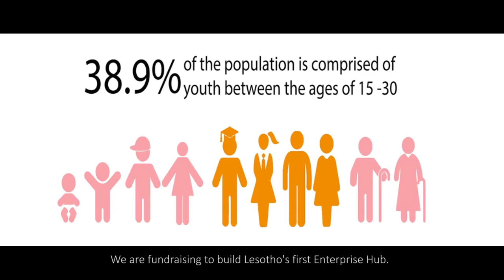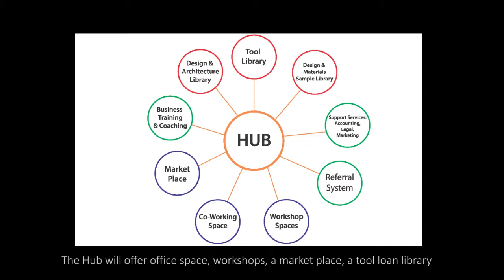Launching rise's annual fundraising initiative - rise in the city 2020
Watch this short video to learn how you can have a direct impact on Building Africa's Future through Enterprise.